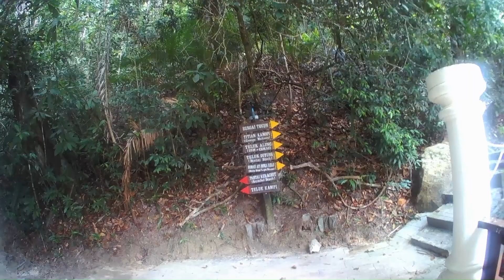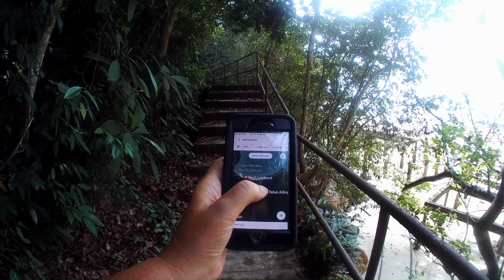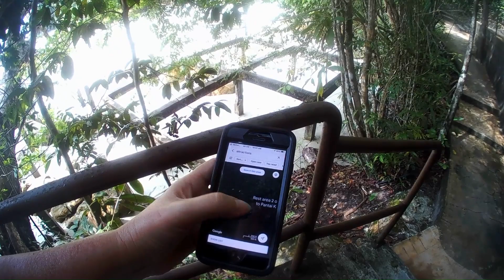Monkey Beach Penang | Not for the Faint of Heart | Part 1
Monkey Beach is the destination that most people can reach when hiking the Penang National Park.  However, with all it's treacherous trails and wild creatures popping out at you from every corner, it may not be for the faint of heart!  Watch this video as I navigate through the park and see if I make it or not.

I post every week to bring you "boots on the ground" footage where ever I may be in this world.

I am beyond thrilled to be a content creator, and my goal is to create videos that not only entertain but also inform and make a positive difference in your life.

Your unwavering support means everything to me, and I can't thank you enough for being here with me on this journey of spreading joy and positivity!

I will even give you a mention on the next video. Love, Tami.